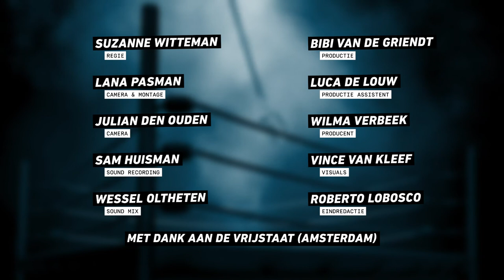JAIMEE BROWN - DURF TE VRAGEN | TUSSENUUR SLAM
TUSSENUUR Terwijl we ademloos naar de de Kardashians kijken, ontgaat ons wat er echt in de wereld gebeurt. Dat is zo'n beetje de boodschap die Jaimee Brown wil overdragen in haar Tussenuur Slam 'Durf Te Vragen', waarin ze wordt begeleid door Thijs van Zutphen.

Want terwijl we ademloos in onze smartphone verdwijnen, lopen we de echte emoties, gesprekken en gedachtes mis.

Deze Tussenuur Slam werd gemaakt in opdracht van en werd uitgezonden op NPO 2 Extra. Deze slams zijn gecureerd door Manu van Kersbergen.